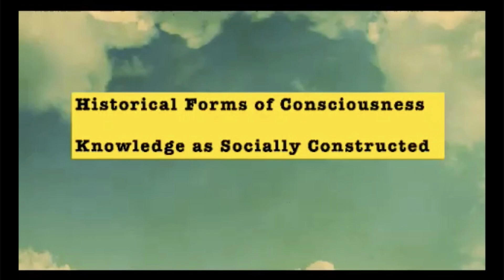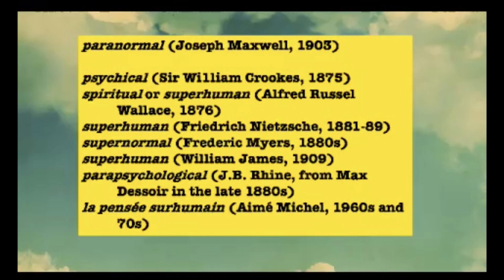Jeffrey J Kripal | 12/3/22 NYC | An Inquiry Into Anomalous Experiences & The Phenomenon Day 2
Jeffrey J Kripal speaking on Saturday, December 3rd 2022 at the Helen Mills Theater in New York City for the second day of "An Inquiry Into Anomalous Experiences & The Phenomenon", a conference presented by Inquire Anomalous (Jay Christopher King of The Experiencer Group and James Iandoli of Engaging The Phenomenon).

Jeff Kripal is introduced here by Jay Christopher King.

Jeff begins speaking at 4:30